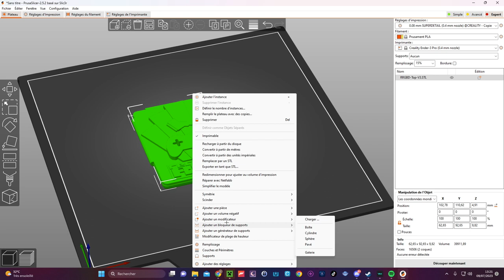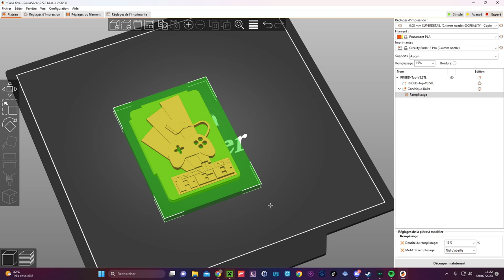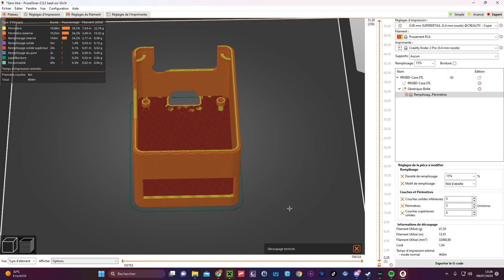TUTO RECALBOX BOITIER RGB DUAL 🔥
Bonjour à tous. Voici un tuto pour doter vôtre boitier RGB dual d'alvéoles qui permettront un refroidissemnet parfait de votre Raspberry PI !